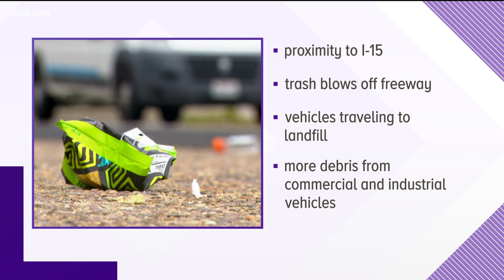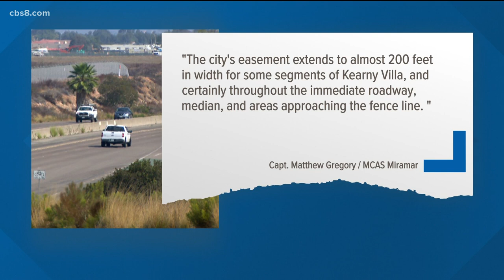'It makes me angry' | Cyclists are fed up with all the trash along Kearny Villa Road in San Diego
Connie and Paul Gach ride their tandem bicycle regularly along this stretch of road, and they’ve noticed a lot of trash piling up in certain areas.